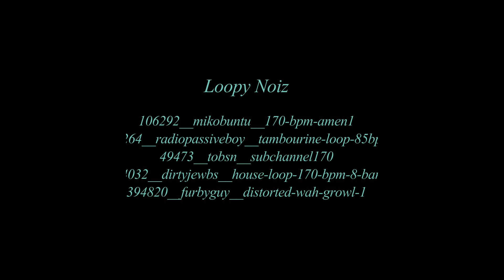NEW Time Warp Techno Version (Rocky Horror Picture Show Cover)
Techno/Rock kinda Rocky Horror'Time Warp Dance, party cover version.

Let's do the time warp again.

Some Creative Commons loops:

106292__mikobuntu__170-bpm-amen1

219264__radiopassiveboy__tambourine-loop-85bpm

49473__tobsn__subchannel170

114032__dirtyjewbs__house-loop-170-bpm-8-bars

394820__furbyguy__distorted-wah-growl-1